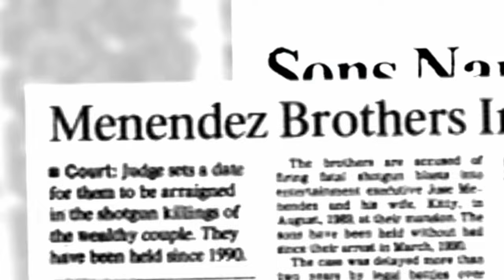The Menendez Murders: Erik Tells All | Limited Series Premieres Nov. 30 at 10/9c | A&E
For the first time in over a decade, Erik Menendez opens up with his most in-depth interview to date in “The Menendez Murders: Erik Tells All".